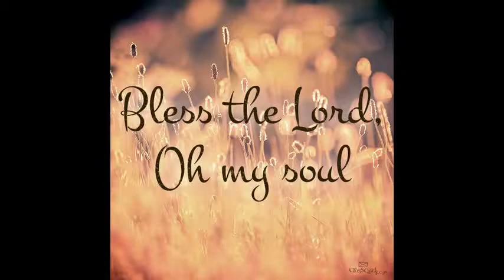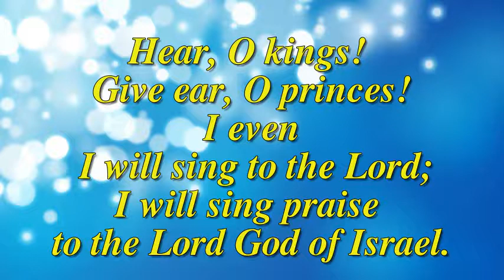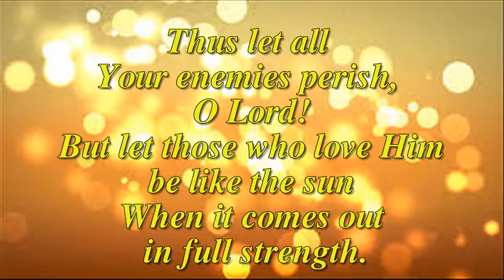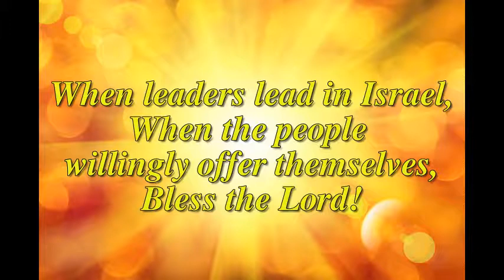Bible song - Judges 5: 23-31a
23 ‘Curse Meroz,’ said the angel of the Lord.
    ‘Curse its people bitterly,
because they did not come to help the Lord,
    to help the Lord against the mighty.’

24 “Most blessed of women be Jael,
    the wife of Heber the Kenite,
    most blessed of tent-dwelling women.
25 He asked for water, and she gave him milk;
    in a bowl fit for nobles she brought him curdled milk.
26 Her hand reached for the tent peg,
    her right hand for the workman’s hammer.
She struck Sisera, she crushed his head,
    she shattered and pierced his temple.
27 At her feet he sank,
    he fell; there he lay.
At her feet he sank, he fell;
    where he sank, there he fell—dead.

28 “Through the window peered Sisera’s mother;
    behind the lattice she cried out,
‘Why is his chariot so long in coming?
    Why is the clatter of his chariots delayed?’
29 The wisest of her ladies answer her;
    indeed, she keeps saying to herself,
30 ‘Are they not finding and dividing the spoils:
    a woman or two for each man,
colorful garments as plunder for Sisera,
    colorful garments embroidered,
highly embroidered garments for my neck—
    all this as plunder?’

31 “So may all your enemies perish, Lord!